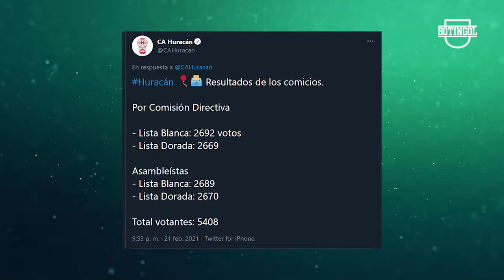BOCA gana a NEWELLS por IZQUIERDOZ + INDEPENDIENTE gana en PARANÁ + Insólito penal en COPA ARGENTINA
Además: Gol de Argentino por Europa, Jorge Sampaoli enojado en Brasil, Villa San Carlos vs Atlanta en Copa Argentina, Huracán tiene nuevo Presidente. Velez vs Sarmiento, Argentinos vs Platense, Independiente vs Patronato, gol de Insaurralde, Boca vs Newells en Copa de la Liga, gol de Izquierdoz. Declaraciones de Sebastian Sosa, declaraciones de Julio Cesar Falcioni, declaraciones de Izquierdoz.

►Seguinos en Instagram y enterate de todo sobre la Liga Profesional de Fútbol